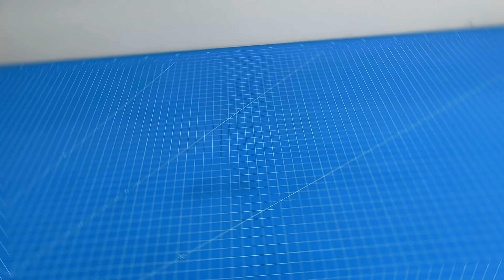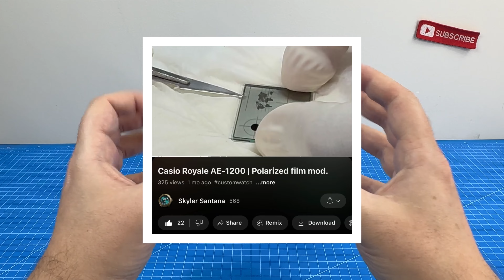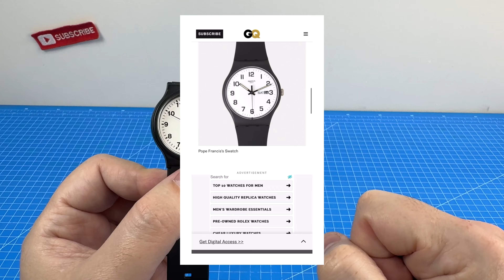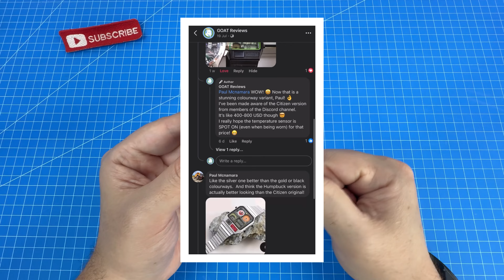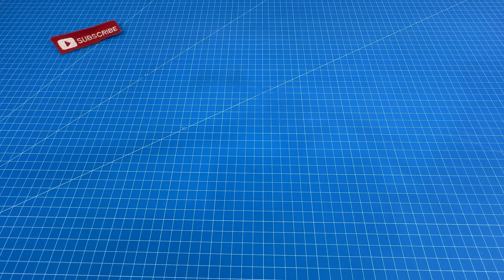✌ TWO Watch Reviews + MOD for DoubleWristWeek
🤜🤛 Let's conclude DoubleWristWeek with a review (+ Mod) of the HumpBuck "Rebel Pilot", and the Casio MQ-24 "Pope Watch" 😎👌 Auction Info

🛒🔗 Here's the Best-Priced Links I found for all the Items shown in this video 👇:
✝️⌚ Casio MQ-24 "Pope Watch"
+ 🛡 Pope Watch Protectors
🐳⌚ HumpBuck Digital Watch
+ ⚙ 18mm - 22mm Strap Adapters
+ 🪂 22mm Elastic Parachute Strap
⌚️ SKMEI Rebel Pilot Equivalent
⌚ Casio F-91W
⌚ G-Shock GD-X6900
👝 EDC Pocket Organizer Pouch
🛠 Knipex Mini EDC Pliers

🎥 My Favourite Gear / Setup:
📹 iPhone 15 Pro Max Camera
🔌 USB-C OTG Adapter
🎤 Fifine K688 Microphone
🎧 Wired Studio Headphones
📱🏗️ Best Value Phone Boom Arm
🧲 360° Magnetic Phone Holder
🔩 1/4" Screw Converter
🎙 Maono DGM20s Microphone
📈 A1 Desk Sized Cutting Mat
💡 Softbox Lighting Kit
⭕ 18" Ring Light
💺 Ergonomic Adjustable Office Chair
💻 SuperNote E-Ink Drawing Tablet

🛒 Shopping / Deals:
📃✅ My Recommended Watches!
🌈🏄 Freestyle Shark Watches
🤑 BEST VALUE Gadgets at AliExpress
🎥 OPTIMIZE your YouTube Channel

Chapters:
00:00 Double Wrist Week 🤜🤛
00:37 Challenge Participants & Findings 🏆
03:47 Pope Watch - Likes 👍
06:06 Pope Watch - Dislikes 👎
07:52 HumpBuck - Likes 👍
11:48 HumpBuck - Dislikes 👎
15:48 Rebel Pilot Mod 🛠